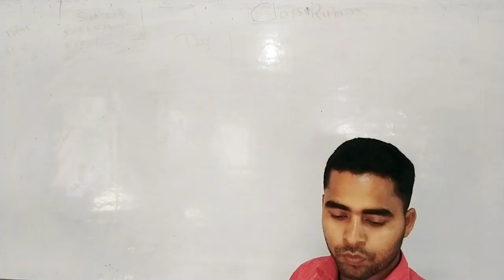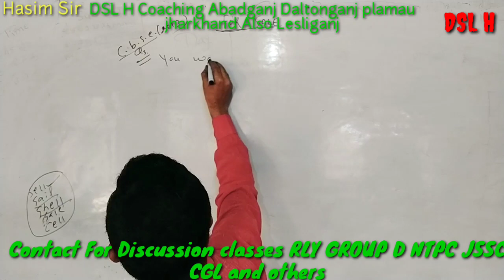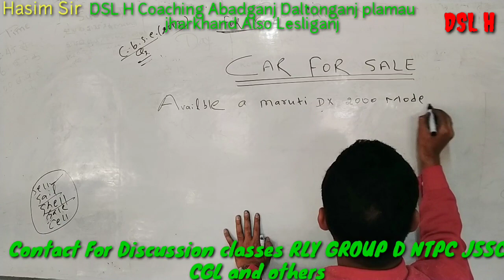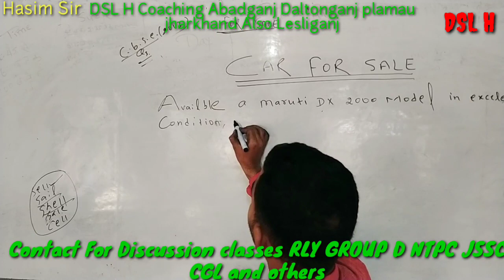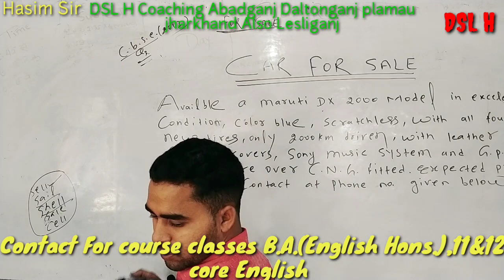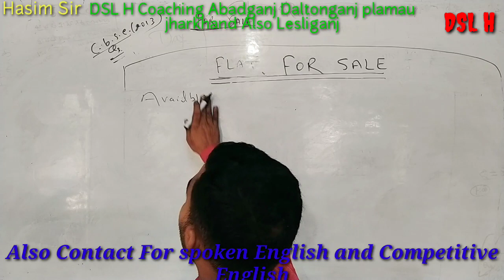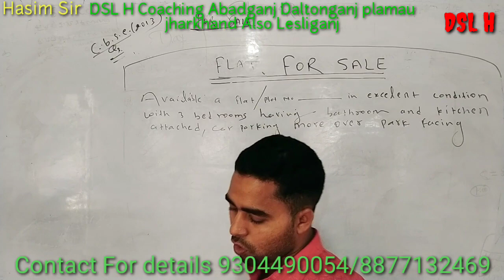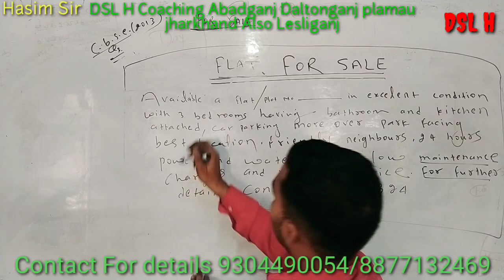Advertisement (FOR SALE) By Hasim Sir